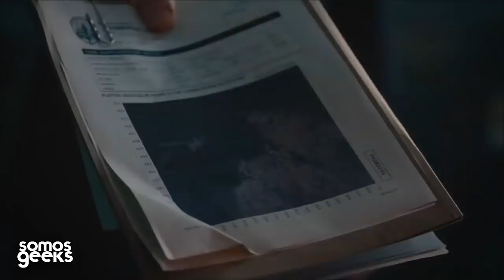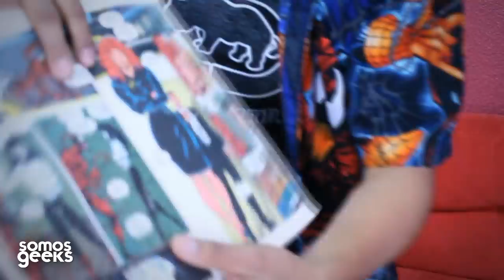¡LO MEJOR! Regresan viejos conocidos, SPIDER-MAN, FANTASTIC FOUR, VENOM 2, STRANGE